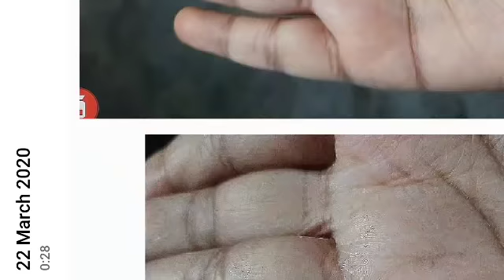female very lucky hand ! सफल बनने से कोई नहीं रोक सकता जब हथेली में हो यह रेखाएं।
female very lucky hand ! सफल बनने से कोई नहीं रोक सकता जब हथेली में हो यह रेखाएं  !!  Female Palmistry in Hindi  ! Female Palmistry ! Female Hand reading  ! palmistry in hindi ! rishabh ji the palmist  ! female hand reading in hindi  ! full female hand reading ! full female hand reading in hindi ! palmistry reading female hand ! female hand palm reading ! female hand reading  ! hand reading for female ! hand reading for female in hindi

the main points cover in this video are as follows - fateline luckline marriageline money line